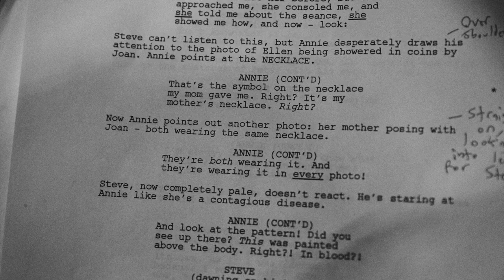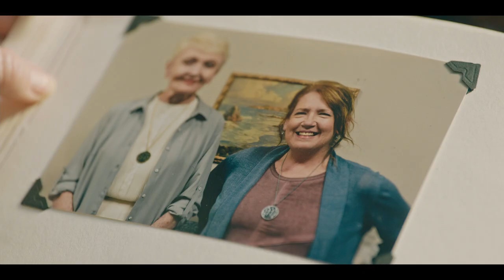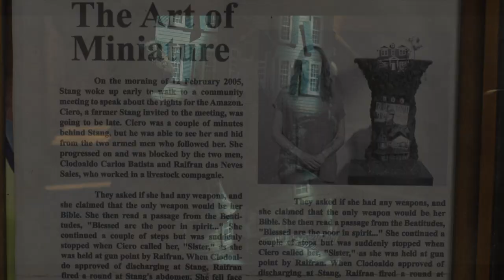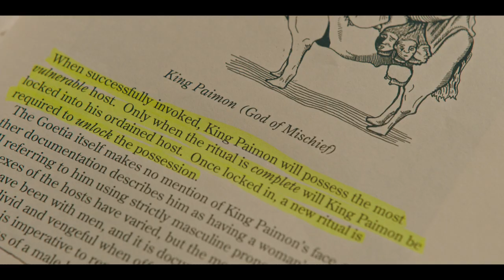Hereditary (2018) Behind the Scenes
From the Blu Ray special features of Hereditary (2018)